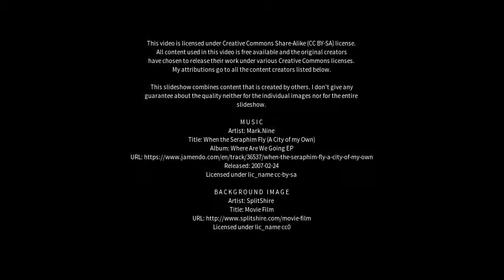Best places to visit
Best places to visit - Kharela (India) Best places to visit - Slideshows from all over the world - City trips, nature pictures, etc.